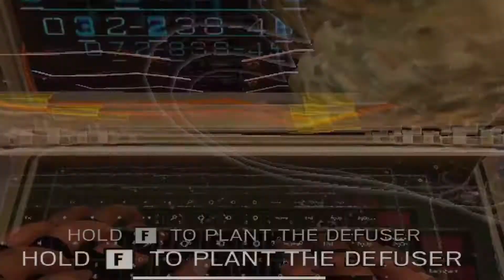Runout โครตเทพ!!! Highlight 2 l cloud.